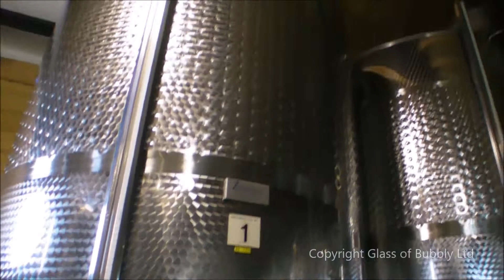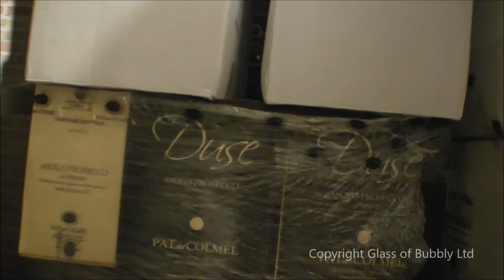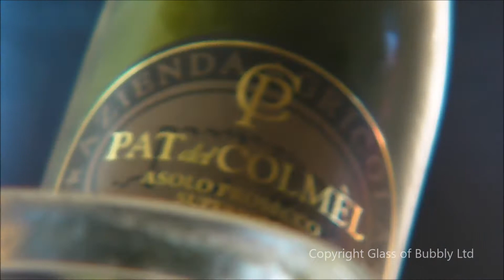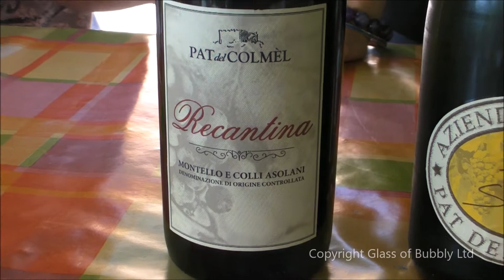A Visit to Pat del Colmel from Asolo DOCG Prosecco